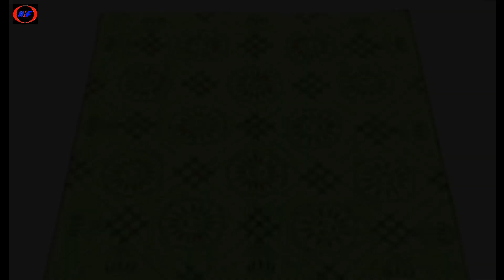40 টি নকশী কাঁথার ডিজাইন কালেকশন/নকশী কাঁথার ডিজাইন/Nakshi kantha/new nokshi katha design 2023/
My New Vlogs Chanel link
40 টি নকশী কাঁথার ডিজাইন কালেকশন/নকশী কাঁথার ডিজাইন/Nakshi kantha/new nokshi katha design 2023/

Nakshi Kathar Design 2022
Large embroidery designs
Modern Nakshi Katha Designs
Nakshi Katha Design Pictures
Nakshi Kathar Design 2021
Kids Nakshi Katha Designs
Nakshi Kathar Design Stitching
Draw the design of the story

nokshi katha art
nokshi katha design 2020
Lnakshi kantha design
boro nokshi katha design
nokshi kathar design
baby nokshi katha
nokshi katha pikcer desing
nokshi katha selai

 নকশী কাথার ডিজাইন ছবি
বাচ্চাদের নকশী কাথার ডিজাইন
বড় নকশী কাথার ডিজাইন
নকশী কাথার ডিজাইন ২০২২
আধুনিক নকশী কাথার ডিজাইন
বড় নকশী কাথার ডিজাইন ছবি
নকশী কাথার ডিজাইন ২০২১
নকশী কাঁথার ফুলের ডিজাইন
নকশী কাথার ডিজাইন এর ছবির ফলাফল
আরও ছবি
নকশি কাঁথা
নকশি কাঁথা হলো সাধারণ কাঁথার উপর নানা ধরনের নকশা করে বানানো বিশেষ প্রকারের কাঁথা। নকশি কাঁথা শত শত বছরের পুরনো ভারতের পশ্চিমবঙ্গ ও বাংলাদেশের সংস্কৃতির একটা অংশ। নকশি কাঁথা ভারত ও বাংলাদেশের লোকশিল্পের একটা অংশ। উইকিপিডিয়া